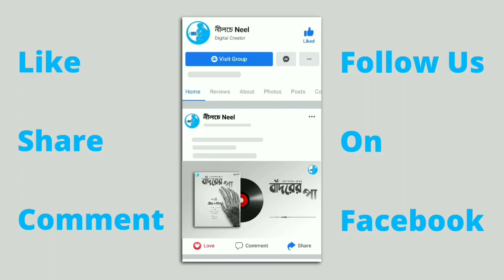বাঁদরের পা (হেমেন্দ্র কুমার রায়) | Badorer Paa (Hemendra Kumar Roy) | Neelche Neel | SWB FX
বাঁদরের পা ( হেমেন্দ্র কুমার রায় ) |  নীলচে Neel | SWB FX

Voice : Neel and Hia

Sound Design & Video Editing - Sandipan

Poster Design - SWB FX